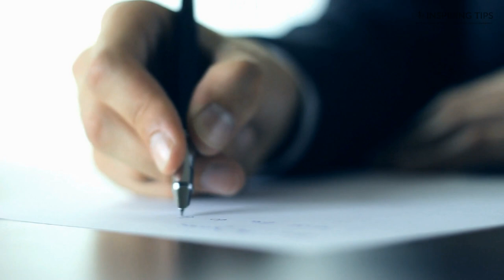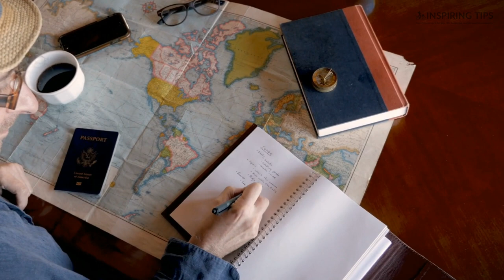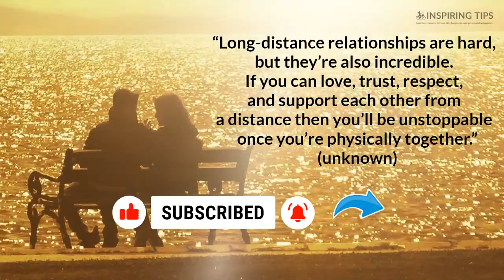10 Ways to Keep a Long Distance Relationship Exciting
How do you keep a long distance relationship exciting? Some people say it's hard, but others have found creative ways to make things more interesting. Watch this video and learn ten simple tips for keeping your LDR fun!